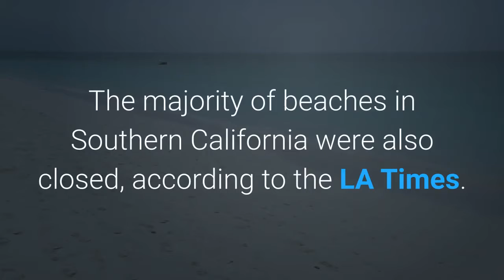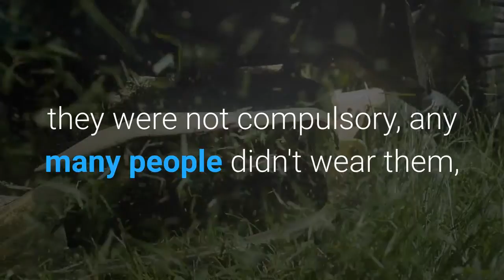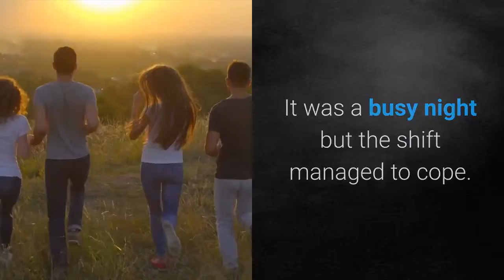Fourth of July fears of the coronavirus second wave did not prevent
Independence Day in the US and "Super Saturday" in the UK resulted in revelers coming together to celebrate on both sides of the Atlantic on July 4, however the crowds are drawing criticism for their lack of social distancing amid the coronavirus pandemic. Beaches in San Diego, California; Cocoa Beach, Florida; Myrtle Beach, South Carolina; and Coney Island, New York were busy over both July 3 and 4, photos suggest. Cocoa Beach in Florida was busy on July 4, although there were fewer people than previous Independence Day weekends. Getty/Paul Hennessy/NurPhotoSaturday also saw Florida and Texas reporting record high coronavirus cases, according to the FT. Miami-Dade County Mayor Carlos Giménez had last week announced an emergency order to close all beaches in the county for the Fourth of July weekend. The majority of beaches in Southern California were also closed, according to the LA Times. Americans flocked to Myrtle Beach in South Carolina on July 4. Getty/Sean RayfordOther parts of the US still marked the occasion, such as Belle Fourche, South Dakota, where a parade was followed by a rodeo, evening dance, carnival and other festivities. The Independence Day parade in Belle Fourche, South Dakota. Getty/Scott OlsonMany Independence Day parades, parties, and fireworks displays across the US were canceled in light of the country's rising coronavirus numbers, but this didn't stop the White House from throwing a large event with a fly-over and fireworks, Business Insider's Michelle Mark reported. While masks were offered to members of the public attending the event on the White House's South Lawn, they were not compulsory, any many people didn't wear them, according to The New York Times. Across the Atlantic, many Brits came together on July Fourth to celebrate England's reopening of bars, pubs, and restaurants. Revelers in Soho, London, on July 4. Getty/Peter SummersIn what is being called "Super Saturday, " eateries and bars were able to welcome back customers — provided they could maintain social distancing. However, photos suggest that as the night went on, many people gave up trying to maintain their distance. Police were on hand in Soho. In central London, the streets of Soho bustled with drinkers savoring their first pints of beer in months, with police monitoring the situation. Chairman of the Police Federation John Apter was on shift in Southampton, England. He said: "What was crystal clear is that drunk people can't/won't socially distance, " The Evening Standard reported."It was a busy night but the shift managed to cope. I know other areas have had issues with officers being assaulted. "A police officer surveys the crowds in London. Getty/Justin Tallis/AFPOn social media, people have been expressing their concerns over the images and fears of a second wave of the coronavirus. Estate agent Stephen Lowe tweeted a video of the scene in Soho at 10 p. m., describing it as "absolute madness.